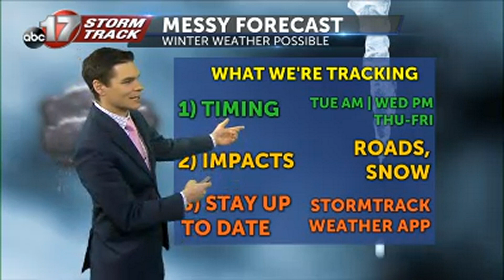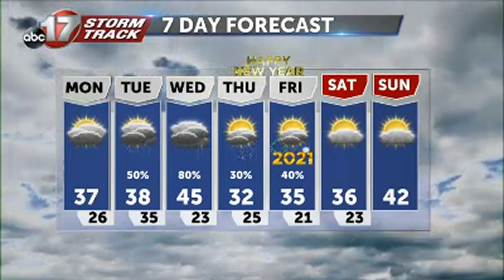December 28 Morning Weather Video